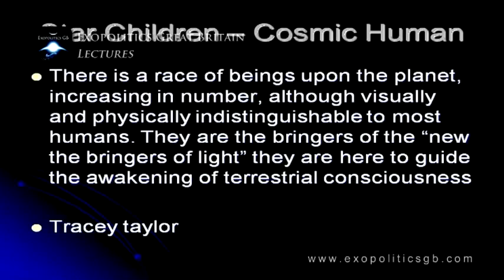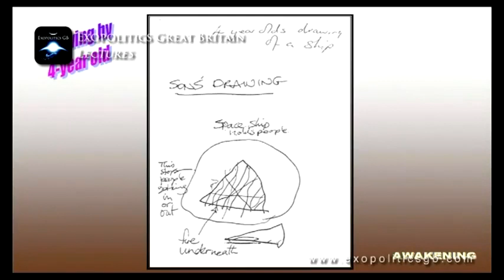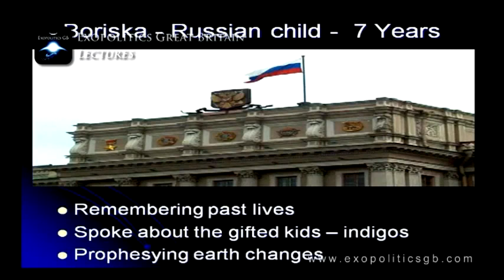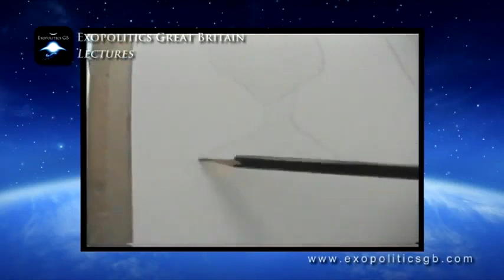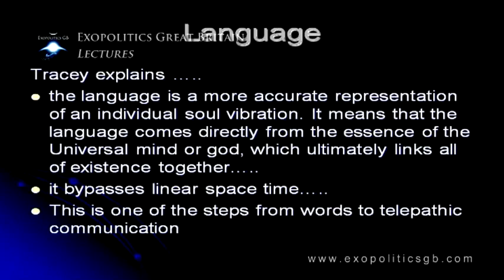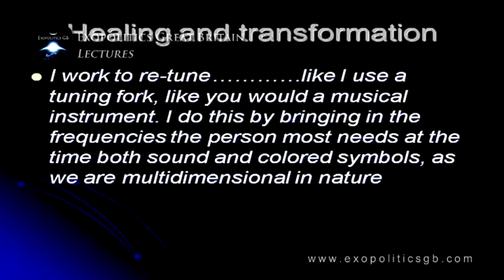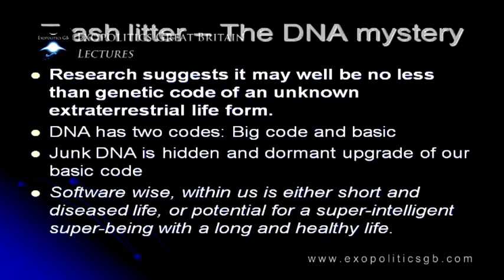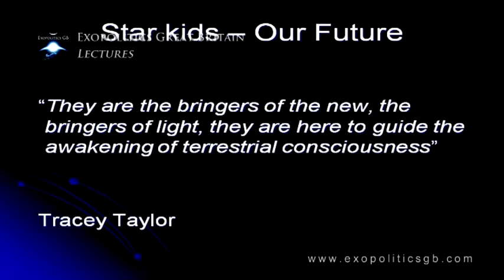The Council of 9 E08 The New Humans by Mary Rodwell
Exopolitics great Britain